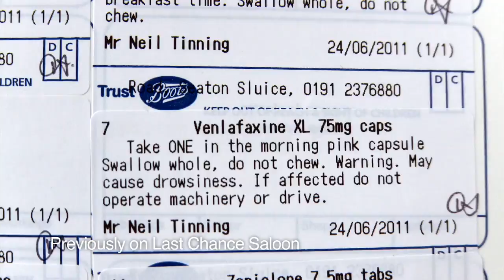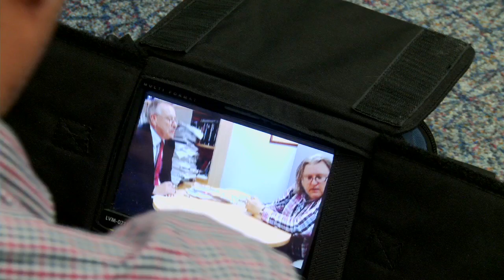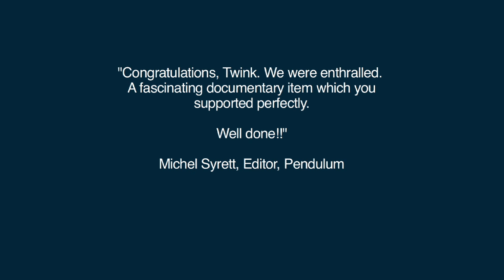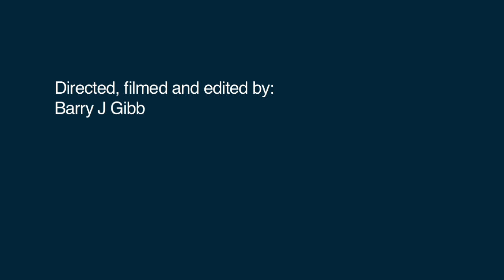Last Chance Saloon (Part 6): ADHD, Newsnight and knowledge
Last Chance Saloon is the story of Neil 'Twink' Tinning, a troubled, magnificent man living with bipolar disorder, and his unique attempt to understand the science behind his, and many other, mental health conditions - all while getting ready to play the biggest gig of his life.

In part 6, Twink realises science has its limits and his mood continues to dip as he anxiously waits to watch the results of having been filmed by the crew of Newsnight for a special edition on mental illness. His investigations into mental illness bring him to the kitchen of Professor Anita Thapar, an expert on attention deficit hyperactivity disorder (ADHD).

Directed, filmed and edited by Barry J Gibb (Mosaic, 2014).

To find out more about mental health, visit:
National Centre for Mental Health: ncmh.info/